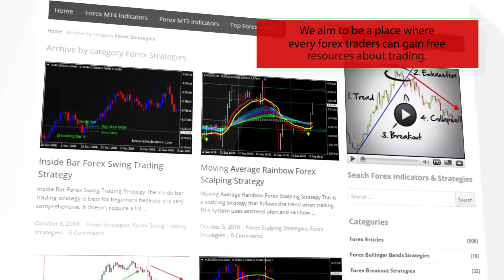Ticks Volume Indicator Forex MT4 Indicator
-About-

Forex Strategies
Forex Indicators
Forex Systems